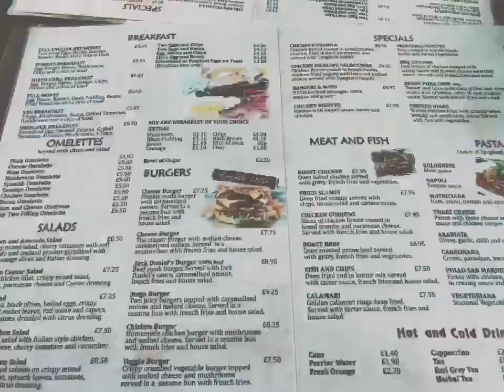《妍路去旅行》英國行Day2 | Vlog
第二天的行程來囉
今天往北邊走一點～

📍福爾摩斯博物(到Bond Street轉車至Baker street 約30分鐘, Open hours 9.30–18.00)
📍杜莎夫人蠟像館(Open hours 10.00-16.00)
📍國王十字車站
📍大英圖書館
📍肯頓市集
* 午餐: Speedy’s Café
* 晚餐: Flat Iron

如果大家有什麼想詢問的都可以留言唷